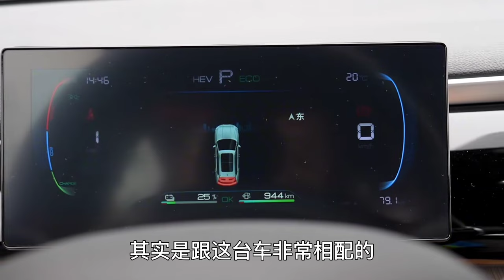入门即高配！比亚迪BYD宋Pro DM-i冠军版实力出众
_________________★独家授权★_________________
比亚迪BYD宋Pro 8月份一共售出了21000台的好成绩，是一个妥妥的爆款。全年销量超过11万台，但为了满足用户更多的需求，于是亚迪宋Pro DM-i冠军版出现了！今天我们就来一起盘点一下这台车的亮点。